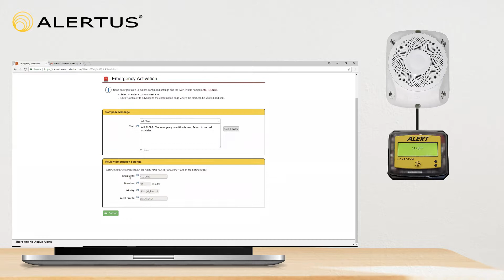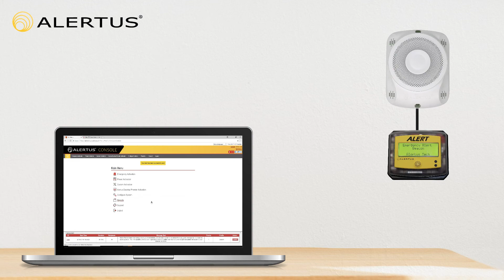Alertus Text-to-Speech Interface Demonstration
Alertus’ text-to-speech (TTS) module is a smart peripheral that connects to the Alert Beacon® via an RS-232 serial port. When issuing an alert notification, dispatchers may choose to use spoken output in addition to the standard activation options such as strobes and sirens.